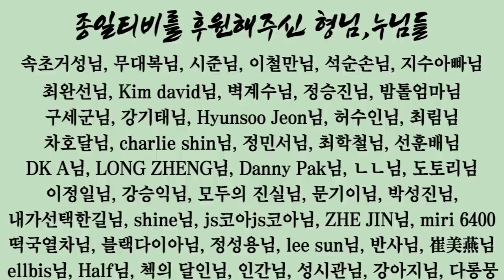(101회)개천에서 난 용~! 중국군사력의 76%를 차지한 마적떼 왕. 짱쭤린(장작림)